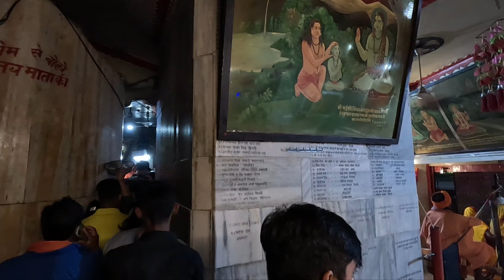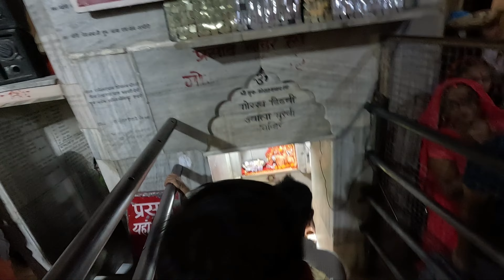ज्वाला जी मंदिर हिमाचल सम्पूर्ण दर्शन और इतिहास Jwala ji Mandir Himachal Sampurn Darshan aur Itihaas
ज्वाला जी तक कैसे पहुंचे

ज्वाला जी देवी का मंदिर भारत में हिमाचल प्रदेश के जिला कांगड़ा में स्थित है। ज्वाला जी एक राष्ट्रीय राजमार्ग पर स्थित होने के कारण आसानी से पहुँचा जा सकता है और मौसम सुहावना होने के कारण साल भर भी पहुँचा जा सकता है। इसलिए, पूरे वर्ष सभी उम्र के लोगों के लिए मंदिर सुलभ है।
वायु द्वारा:
हिमाचल प्रदेश में गग्गल में निकटतम हवाई अड्डा ज्वालाजी से 50 किमी दूर है।
•चंडीगढ़ हवाई अड्डा लगभग 200 कि.मी.
•शिमला हवाईअड्डा लगभग 160 कि.मी. दूर है।
• हिमाचल प्रदेश में कुल्लू हवाई अड्डे से दूरी लगभग 250 कि.मी. है।
• राष्ट्रीय और अंतरराष्ट्रीय हवाई अड्डा राष्ट्रीय राजधानी दिल्ली में लगभग 480 कि.मी. दूर है।
ट्रेन द्वारा:
• निकटतम नैरोगेज रेलवेहेड ज्वालाजी रोड रानीताल है जो मंदिर से 20 किमी की दूरी पर है।
• निकटतम ब्रॉडगेज रेलहेड 120 किमी की दूरी पर पठानकोट है।
•चंडीगढ़ रेलवे स्टेशन 200 किलोमीटर की दूरी पर है।
सड़क मार्ग द्वारा:
मोटर योग्य सड़कें इस मंदिर को दिल्ली, चंडीगढ़ और धर्मशाला से जोड़ती हैं। इन स्थानों से टैक्सी किराए पर ली जा सकती है। यह सब पहाड़ी क्षेत्र है जहां से घाटी के चारों ओर एक सुंदर प्राकृतिक दृश्य दिखाई देता है। पंजाब, हरियाणा, नई दिल्ली और जम्मू-कश्मीर के सभी महत्वपूर्ण शहरों से लगातार राज्य परिवहन की बस सेवा उपलब्ध है। यह मंदिर सड़क मार्ग से अच्छी तरह से जुड़ा हुआ है। नियमित बस और टैक्सी सेवाएं उपलब्ध हैं। विभिन्न स्थानों पर डीलक्स कोच भी उपलब्ध हैं। प्रमुख स्टेशनों से दूरी इस प्रकार है:-
दिल्ली - 475 किमी # चंडीगढ़ - 200 किमी। # मनाली - 200 कि.मी. पठानकोट - 120 किमी. # शिमला - 205 किमी # धर्मशाला - 60 किमी। # होशियारपुर - 85 किमी. # गग्गल हवाई अड्डा - 50 कि.मी. जम्मू - 300 किमी.

कहा रहे ।
गीता भवन धर्मशाला
यह 400 ₹ से लेकर 1000₹ कमरे आपको मिल जाएंगे

How to reach Jwala Ji

Temple of JAWALA JI devi is situated in district Kangra of Himachal Pradesh in India. Jawala Ji is easily accessible being located on a national Highway and is also accessible throughout the year as weather is pleasant. Hence, the Shrine is accessible to the people of all ages throughout the year.
By Air :
•The nearest airport at Gaggal in HP is 50 km from Jwalaji.
•Chandigarh Airport is about 200 Kms
•Airport at Shimla is about 160 Kms.
•The distance from Kullu airport in HP is about 250 Kms.
•National & International Airport is at the national capital Delhi is about 480 Kms.
By Train:
• The nearest narrowgauge railhead is Jawalaji road Ranital at a distance of 20 km from the shrine.
•The nearest broadgauge railhead  is Pathankot at a distance of 120kms.
•Chandigarh Rly Station is at a Distance of 200 Kms.
By Road :
Motorable roads connect this Shrine from Delhi, Chandigarh & Dharamshala. Taxis can be hired from these places.This all is hilly area with a beautiful scenic view all along the valley. Frequent state transport bus service is available from all important cities of Punjab, Haryana, New Delhi and J & K. The shrine is well connected by road. Frequent bus and taxi services are available. Deluxe coaches are also available at various places. The distances from the main stations are as following :-